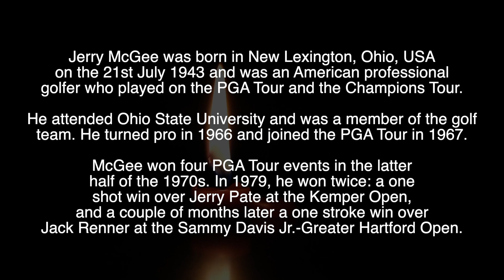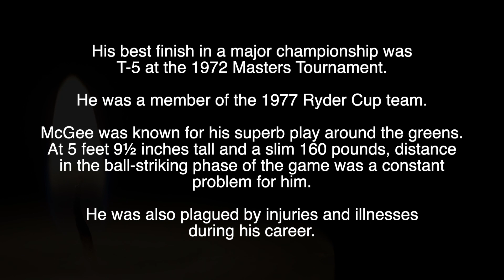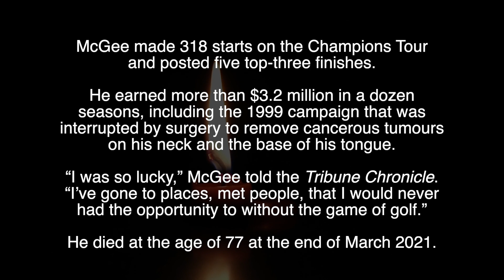JERRY McGEE - R.I.P - TRIBUTE TO THE AMERICAN GOLFER WHO HAS DIED AGED 77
Tribute to Jerry McGee, the American Golfer, who has died aged 77.